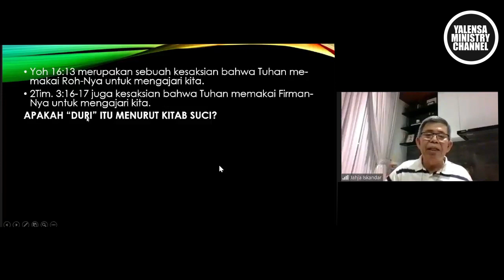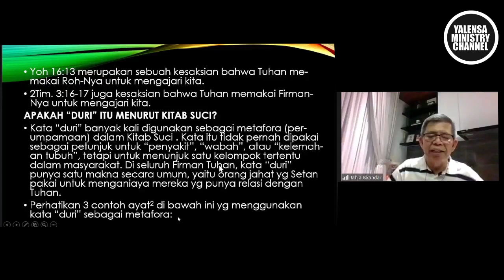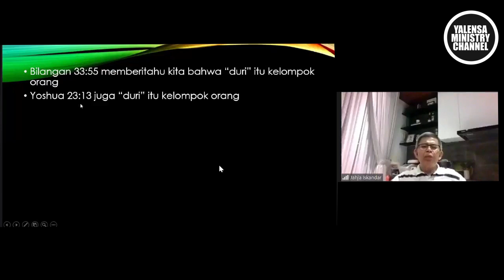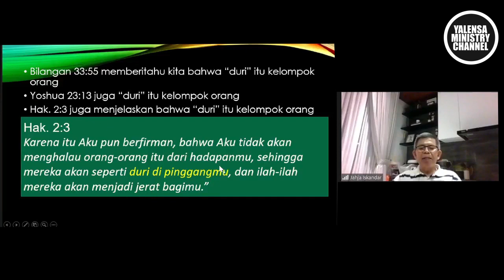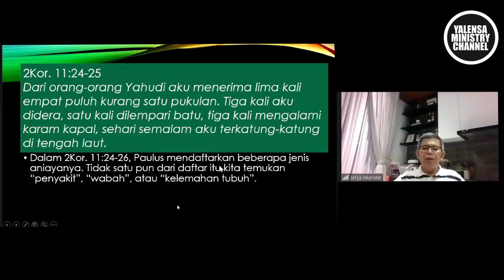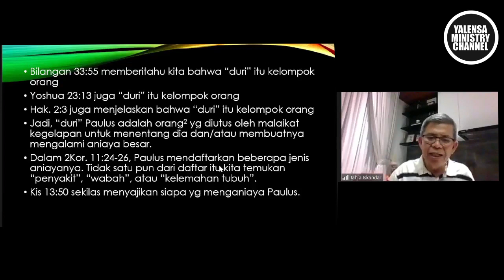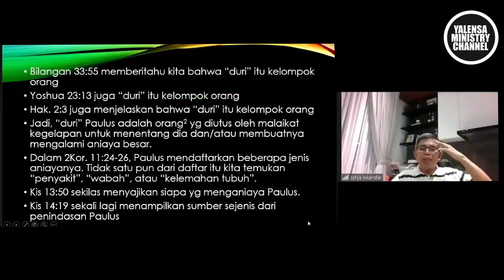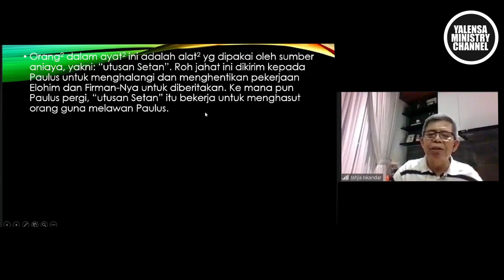Mengapa Orang Yahudi Menghasut dan Membunuh?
Temukan kebenaran tentang penyembuhan dalam kekristenan! Dalam seri yang menggugah pikiran ini, kami menyelidiki interpretasi akademis tentang bagaimana ajaran Kristen tentang penyembuhan telah berkembang dari waktu ke waktu. Dari mukjizat Yesus hingga praktik zaman modern, Jangan lewatkan perjalanan yang membuka mata ini. Tonton sekarang dan bergabunglah dalam percakapan!